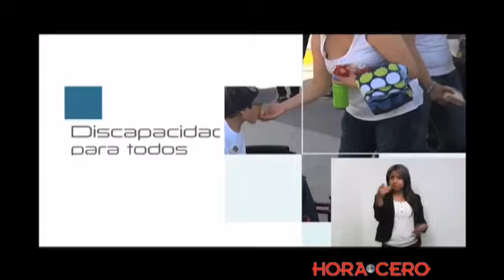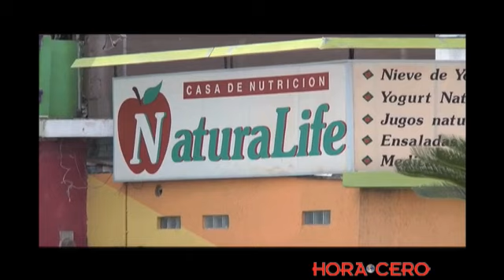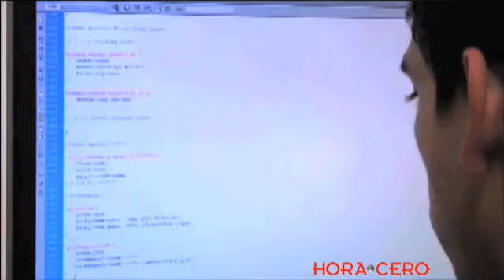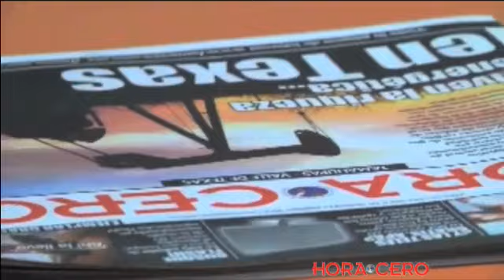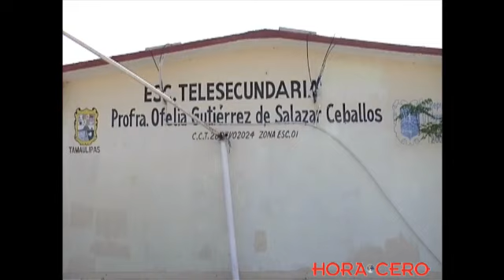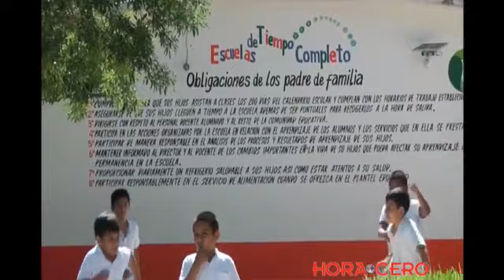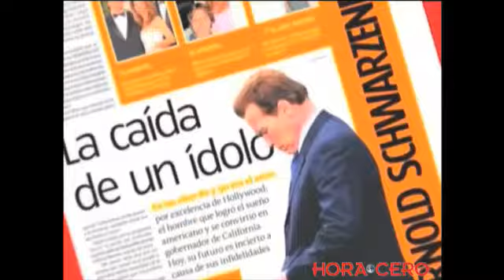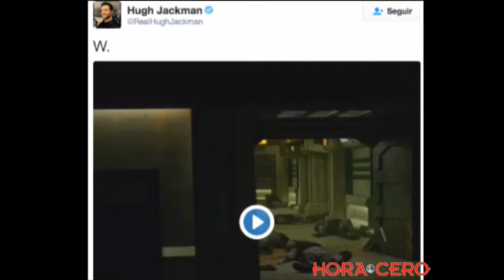NOTICIERO 25 ABRIL 2016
TITULARES 25 ABRIL   2016

- Acusan al director de la Escuela Primaria “México” en la colonia Juárez de acosar sexualmente a madres de familia…

- Los campesinos de Tamaulipas iniciarán la trilla de sus campos en Mayo…

- Restauranteros corren peligro de cerrar sus negocios por bajas ventas…

- Policía Federal mantiene operativos carreteros para evitar accidentes por uso de celular al manejar…

- Khumba, el primer cebrasno mexicano cumple dos años, vive en el Zoológico de Reynosa…

- Sube a 32 cifra de muertos por explosión en Planta Pajaritos de Pemex en Veracruz…